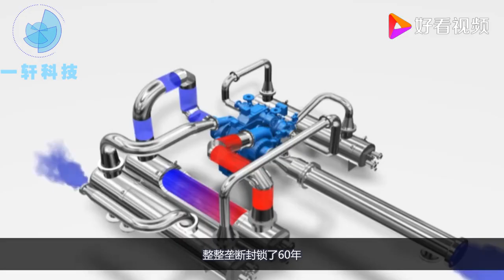高手在民间！美德两国垄断60年的技术，被中国焊工20天天攻克！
高手在民间！美德两国垄断60年的技术，被中国焊工20天天攻克！,本视频由月相游记提供,762次播放,好看视频是由百度团队打造的集内涵和颜值于一身的专业短视频聚合平台